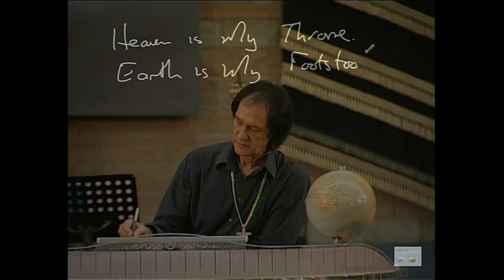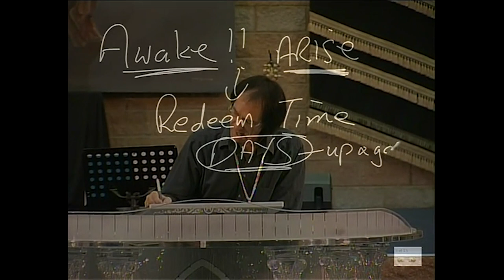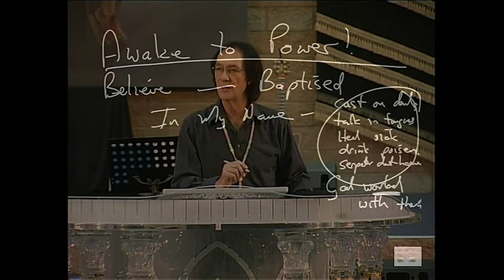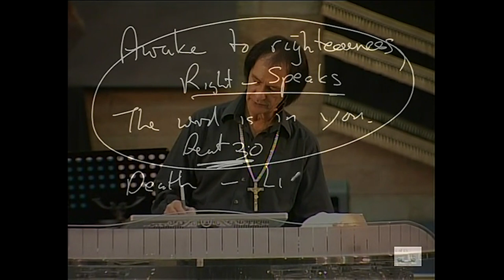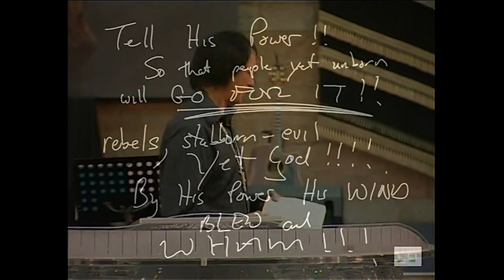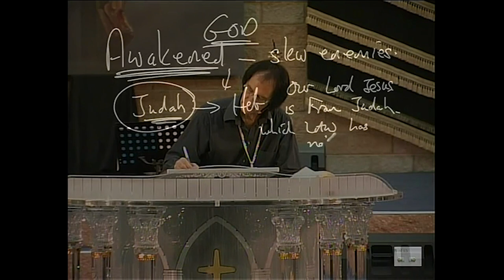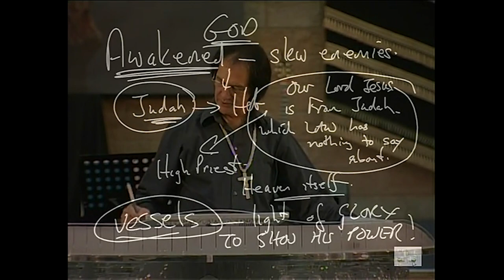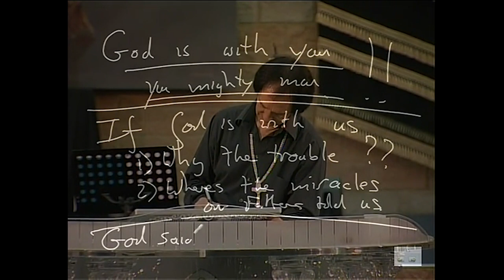Awake to Power | Prophet Kobus van Rensburg | Legacy Stream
the screen may not necessarily be up to date,
 about reading and preaching the Word of God,
 and his gift of teaching brought forth thousands of sermons which are continuing
 to bring enlightenment to the body of Christ today.
From Genesis to the book of Revelation, he taught straight from the Bible by connecting scripture with scripture,
 and this painted a fuller picture of God's thoughts for man. The Lord Jesus came to give us life,
 and life more abundantly.